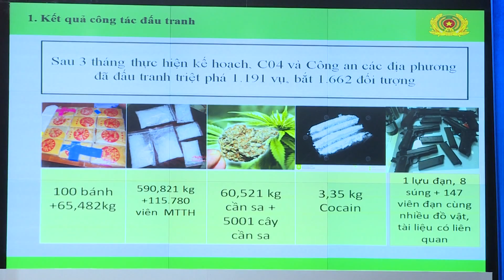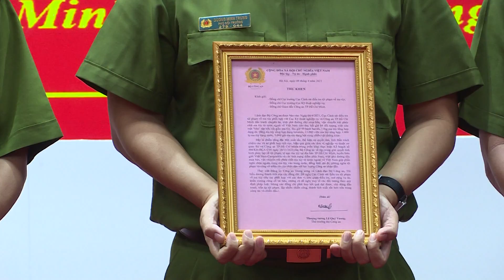CÔNG AN MA TÚY 18 TỈNH THÀNH TRIỆT PHÁ 1,200 VỤ BUÔN BÁN MA TÚY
CM production chuyên:
👉 Quay, dựng, chụp ảnh kỷ yếu, đám hiếu, hỷ, các sự kiện lớn của doanh nghiệp, các cơ quan, đoàn thể.